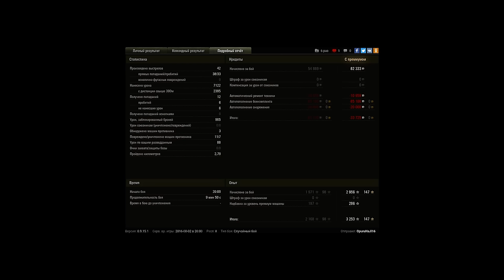Т95Е2, Мастер, Линия Зигфрида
С 8:11 до 7:01 - идет настрел дамага по ИС-3 и JagdTiger.
С 6:34 до 5:39 - пвп со стоковой Т-44.
С 4:35 до 4:12 - убивал Tiger II, остались вдвоем с T26E4.
С 4:07 - начинается врыв на меня со всех сторон, убиваю шотного Tiger II, выезжай M41 Bulldog, начинает кружить и подставляется под союзного Rhm.-B.WT, потом убиваю Т37 и арту СУ-14-1.
В 2:17 - Rhm.-B.WT появляется сзади, обмен шотами, даю дпм, оставляю 280, у самого при этом всего 314 хп.
С 1:00 - подкатывается союзный T26E4 и начинает убивать ИС-3, закатываюсь убиваю ПТ, затем ИС-3.
До конца боя осталось 14 секунд.

Нагиба как такового нету, просто красивые результаты получились.